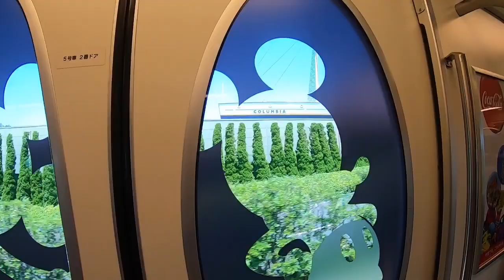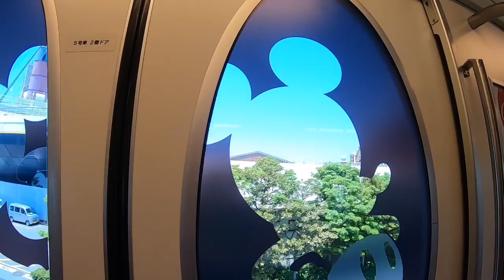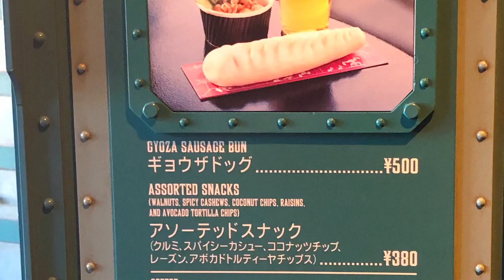Easter time at Tokyo DisneySea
We had an amazing trip to Tokyo DisneySea during their Easter celebration.  It is hands down the most beautiful Disney park in the world!